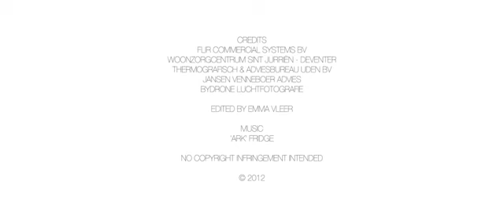Inspecting roof insulation with a UAV mounted ther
Thermal imaging cameras are used for building insulation inspections for decades.